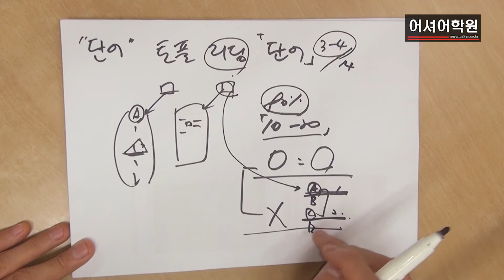[토플 /어셔어학원] 토플 토익 아이엘츠 학원에서 뿐만아니라 토플 공부할때 단어의 필요성 2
학원/토익/아이엘츠학원
토플 토익 아이엘츠 공부에서 단어의 중요성은 아무리 강조해도 지나치지 않습니다. 누차 말하지만, 모든 언어에서 어휘의 중요성은 아무리 강조해도 지나치지 않습니다. 어떻게든, 여러분들에게 어휘 습득을 해야하는 이유를 좀더  부연 설명해 보았습니다.